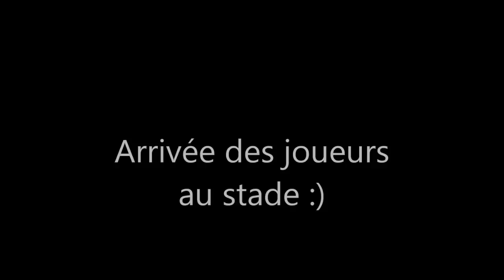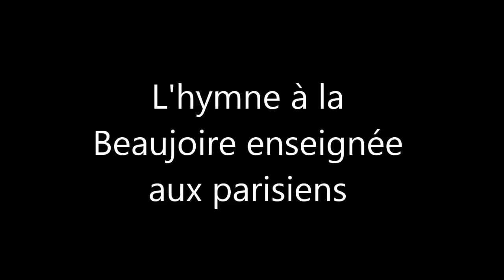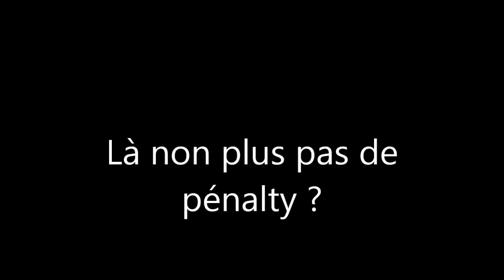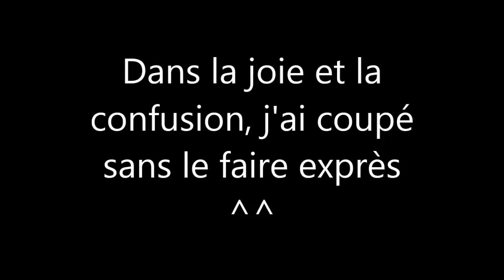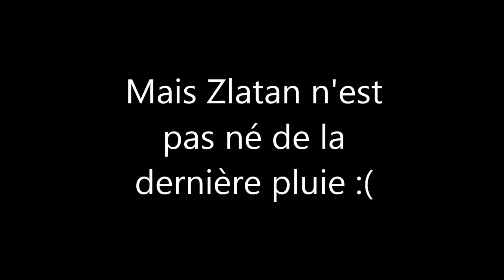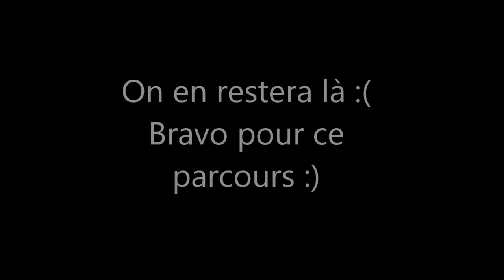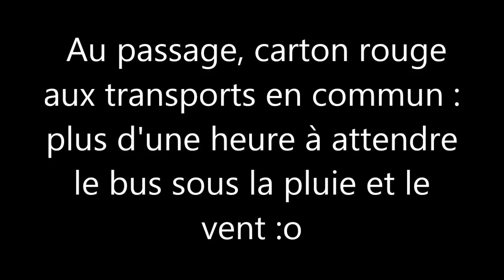Nantes 1-2 Paris Coupe Mardi 4 Février 2014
A un match d'une finale, tout pouvait arriver y compris contre Paname en ce Mardi 4 Février 2014.
Malgré un stade plein, le démarrage fut catastrophique avec un but encaissé en début de match.
Pour autant, nos Canaris ont été vaillants et les parisiens ont commencé à jouer à l'italienne.
Olivier nous a fait chavirer de bonheur à 10 minutes de la fin.
Mais une erreur défensive nous prive d'un déplacement dans la capitale courant Avril !
Félicitations pour ce magnifique parcours en coupe !